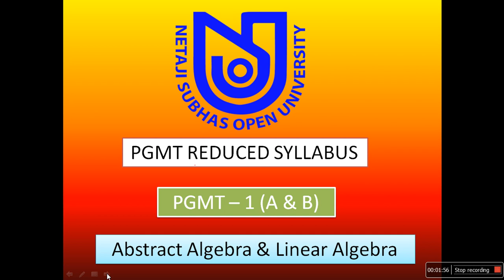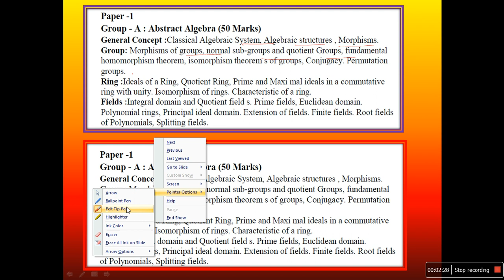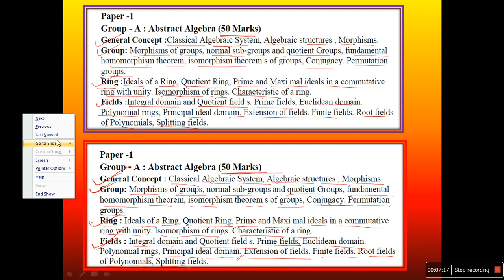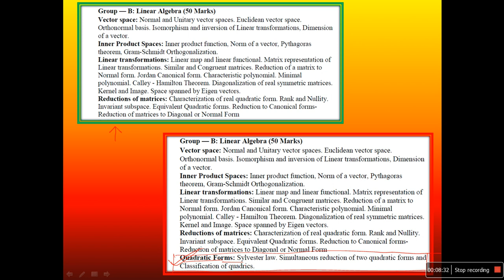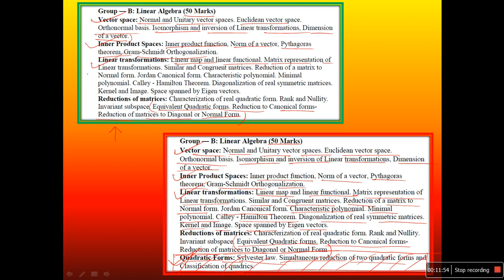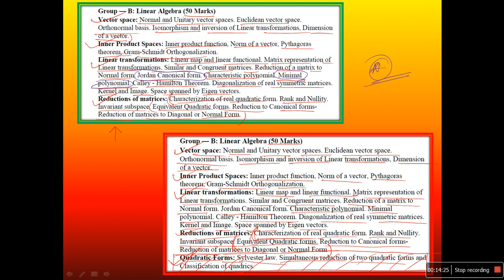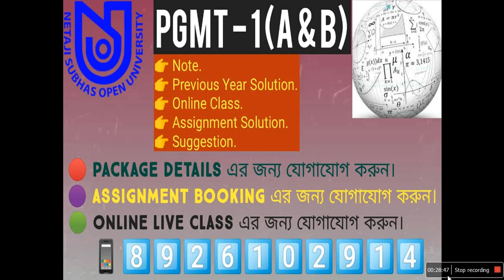PGMT REDUCED SYLLABUS FOR PAPER - 1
WELCOME TO MATH WORLD.

Math World এর সাথে যুক্ত থাকুন -